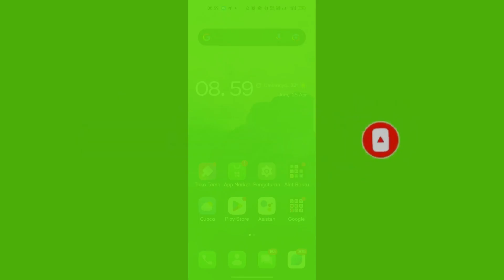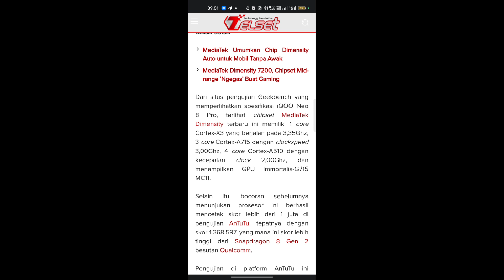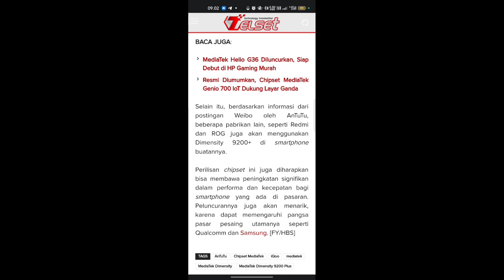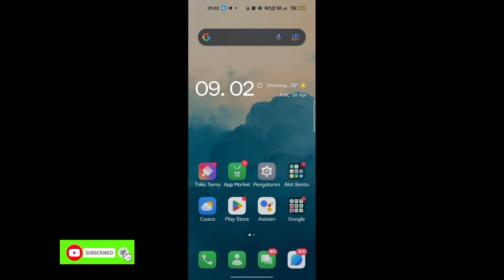mediatek merilis dimensity 9200 plus pada 10 mei 2023